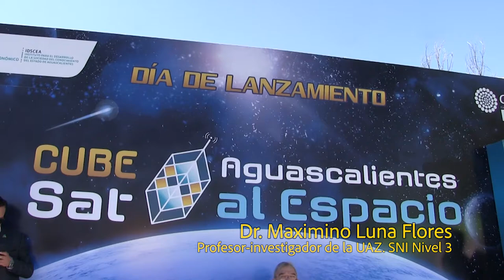Lanzan al espacio semillas de maíz, mejoradas por la UAZ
Durante el evento "Cube Sat, Aguascalientes al espacio", celebrado en esa ciudad el pasado 20 de marzo de 2018, el doctor Maximino Luna Flores, docente jublado de la UAZ, e investigador nacional del SNI nivel III, explicó el proceso de mejoramiento genético de semillas de maíz, resistentes a las sequías, que realizaron en la Unidad Académica de Agronomía de la UAZ.